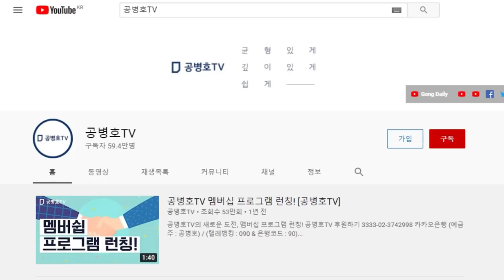아우성 치더라도 / 밀어붙이는 이유 [공병호TV]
Bitcoin : 3MTW849AkP2ftLeSK2teZHMmzLu7Z83s9U